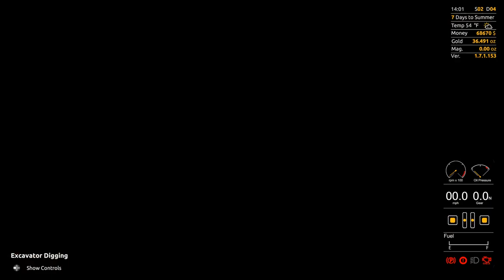Gold Rush: The Game (Season 31) Part 5